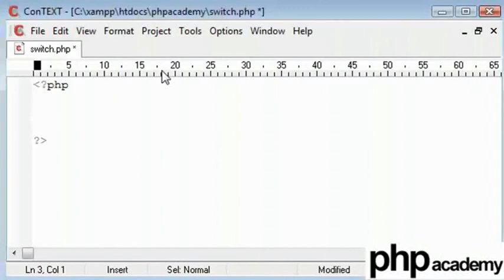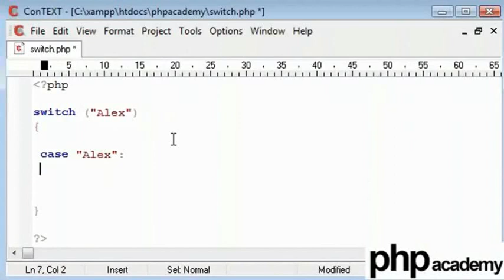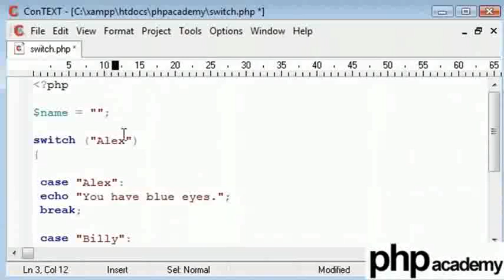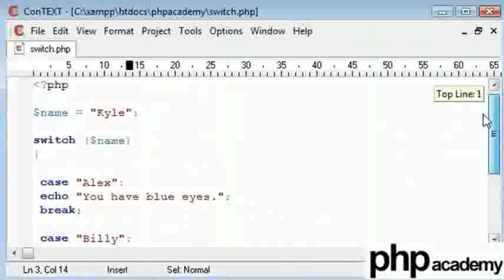Switch Statement - Hindi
Switch Statement
switch statement - use this statement to select one of many blocks of code to be executed